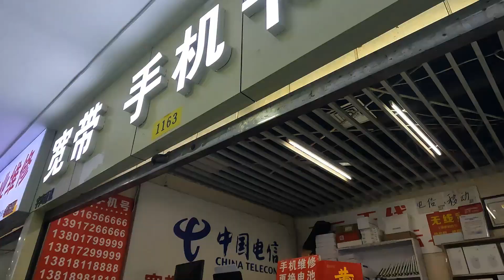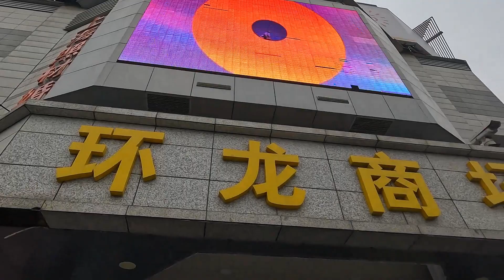上海记忆--最大的不夜城手机数码市场关闭后，环龙商厦市场还活跃着，实拍市场现状